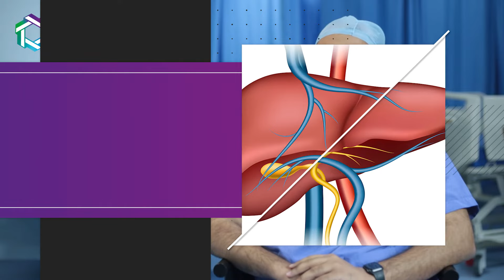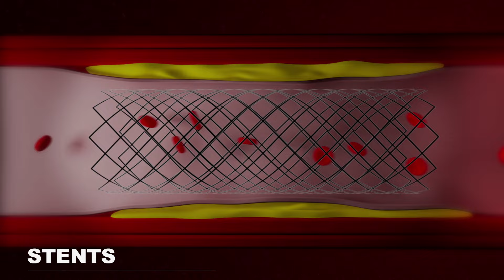पित्त नली का कैंसर - कारण, लक्षण, उपचार | Bile Duct Cancer - Causes, Symptoms & Treatment | SSO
In this video, Dr. Vivek Sukumar (Consultant Surgical Oncologist, SSO Hospitals, Mumbai) will talk to us about bile duct cancer and its various modalities.

Bile duct cancer is a rare disease in which malignant cancer cells form in the bile duct. This cancer is one of the most common cancers in India. People above 50 yrs. Are more prone to develop this cancer. Early diagnosis of bile duct cancer is very important like any other cancer for effective treatment.

Risk factors of bile duct cancer –
1. Irritation in the inner cells of the bile duct
2. Smoking or alcohol consumption
3. Liver fluke

There are three regions where bile duct cancer can be found –
Intrahepatic cholangiocarcinoma
Hilar cholangiocarcinoma
Distal cholangiocarcinoma

Symptoms of bile duct cancer differ among the patients according to the location of cancer.
Jaundice is the most common symptom of bile duct cancer. Other symptoms include fever, chills, night sweats, etc.

Ways to avoid bile duct cancer:
Avoid smoking & alcohol, maintain a healthy weight and chemicals.

Doctors advise patients to undergo a number of tests that give them a clear picture of the location & severity of the disease.

Specialty Surgical Oncology | Best Cancer Care in Mumbai
Best Cancer Care in Mumbai

Cancer care is a vast ocean. Comprehensive care of someone suffering from cancer of a particular organ/system requires in-depth knowledge, training, and experience in managing the cancer of that particular organ system. Speciality surgical oncology is founded with a vision of providing organ-specific cancer care so that it is precise, personalized, up-to-date, and state-of-the-art — at par with world standards. Each one of us at Specialty Surgical Oncology focuses on one or two organ systems to provide the best possible management for the concerned organ system.

Thanks!